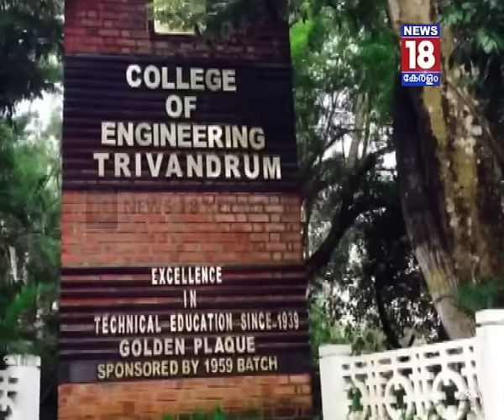സിഇടിയില്‍ ആദിവാസി വിദ്യാർത്ഥിനിയെ പുറത്താക്കാൻ ശ്രമം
തിരുവനന്തപുരം സിഇടിയില്‍ ആദിവാസി വിദ്യാർത്ഥിനിയെ പുറത്താക്കാൻ ശ്രമം. വണ്ടിപ്പെരിയാർ വഞ്ചിവയല്‍ സ്വദേശിനി ആതിരയെയാണ് പുറത്താക്കാൻ ശ്രമിക്കുന്നത്. ഇതിന് പിന്നില്‍ അധ്യാപകരും ജീവനക്കാരുമാണെന്ന് വിദ്യാർത്ഥിനി ആരോപിച്ചു. മാനസിക രോഗിയെന്ന് വരുത്തി പുറത്താക്കാനാണ് ശ്രമിച്ചതെന്നും വിദ്യാർത്ഥിനി ആരോപിക്കുന്നു. എന്‍ജിനീയറിംഗ് പഠനം നിര്‍ത്തി മറ്റെവിടെയെങ്കിലും പോകാന്‍ അദ്ധ്യാപകര്‍ നിര്‍ബന്ധിക്കുന്നു. സഹായം തേടി ആറുമാസമായി വിദ്യാഭ്യാസമന്ത്രിയുടെ ഓഫീസില്‍ കയറിയിറങ്ങുന്നു.